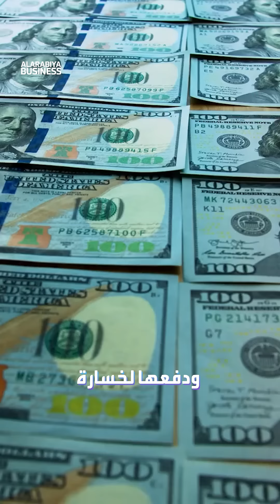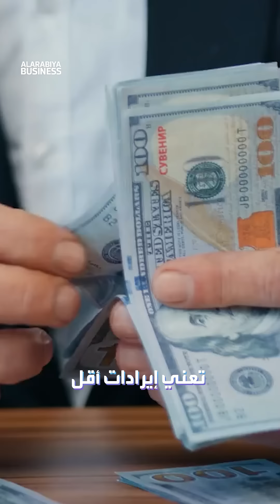توقعات سلبية وتراجع للسهم.. ما الذي يحدث داخل شركة ASML الهولندية؟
توقعات سلبية وتراجع للسهم .. ما الذي يحدث داخل شركة ASML؟

وكيف أثرت الرسوم الجمركية الأميركية على أداء الشركة الهولندية؟